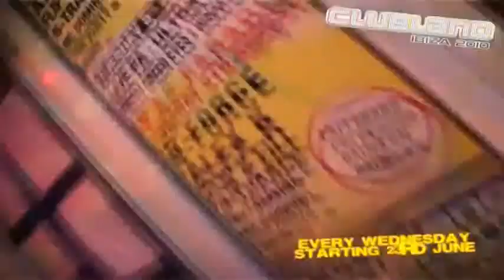Clubland Ibiza @ Es Paradis - Summer Season 2010